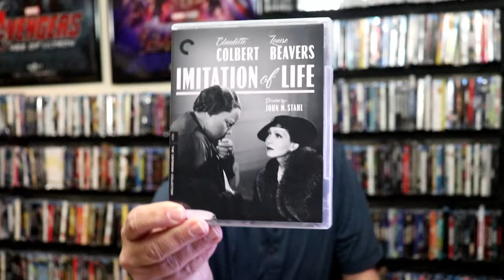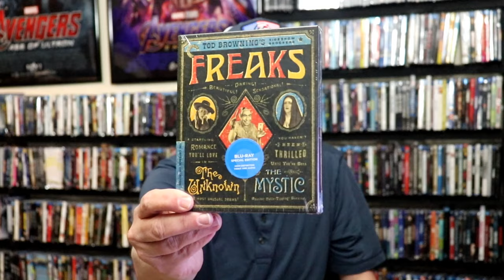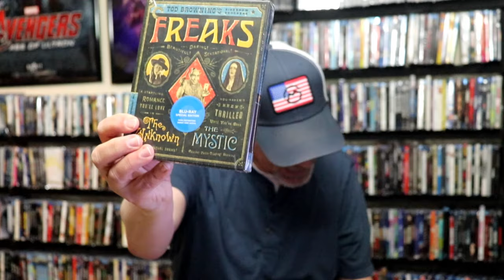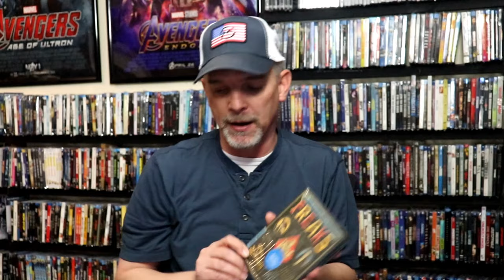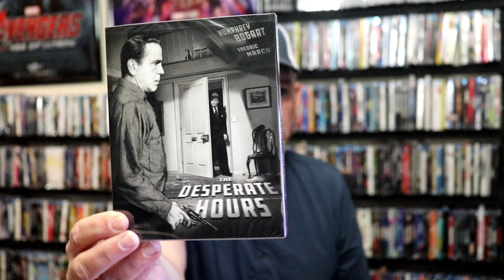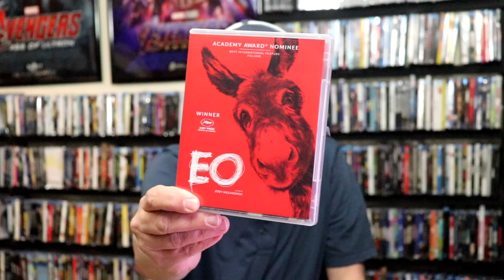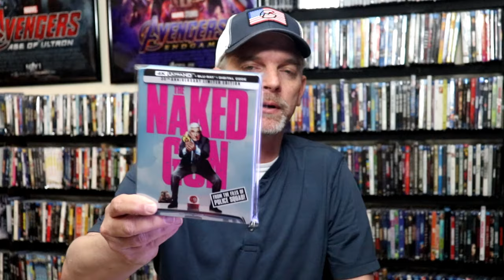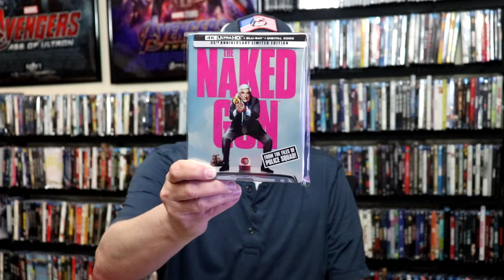What I watched in November 2023 | Letterboxd Edition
Check out all of these great films (and not so great) that I watched in November 2023.  Follow along with my diary from my Letterboxed account